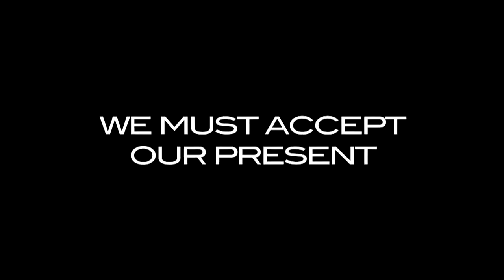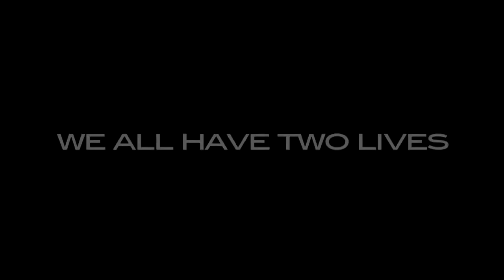Hidden "Skjult" (2009) - Trailer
Trailer for the norwegian horror "Skjult" or "Hidden"